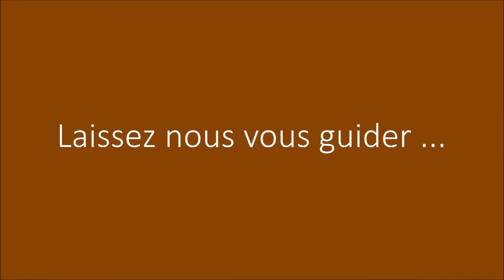Tourisme au Togo avec l'AGDD !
Retrouvez notre superbe équipe de l'Association des Guides pour le Développement Durable au Togo sur notre site internet et sur facebook à la page Agdd-Togo et venez vivre l'aventure dans un pays qui vous surprendra !